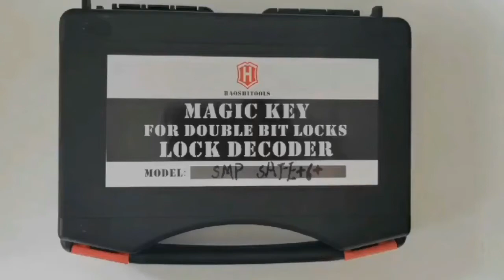HAOSHI Automatic Magic Lock Turbo Decoder Key for SMP safe+9+ Locksmith